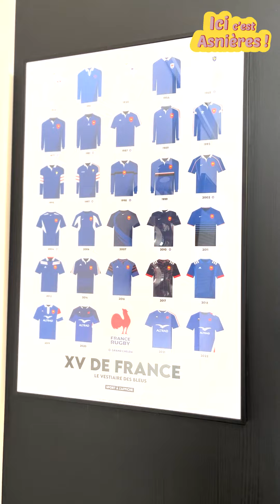gibon master full